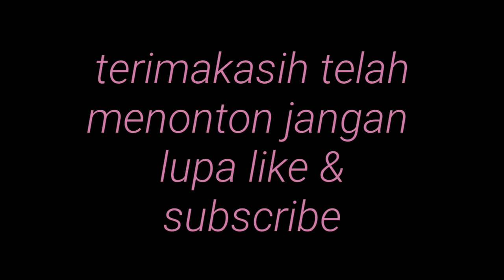Mikat burung sirpu/sirtu dengan mudah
Tutorial mikat buring sirpu/sirtu